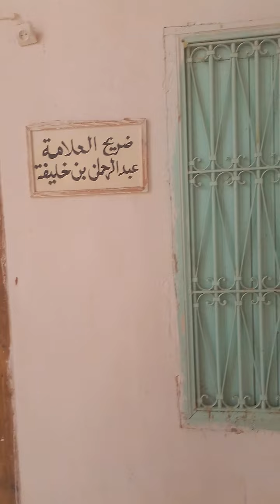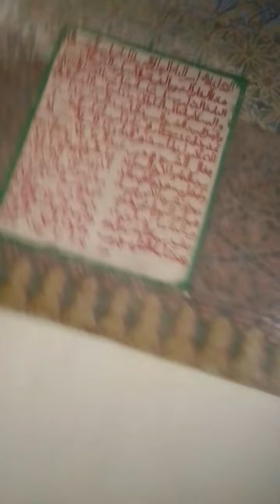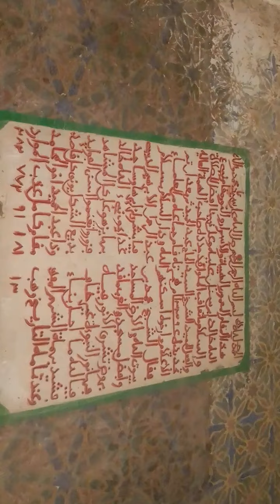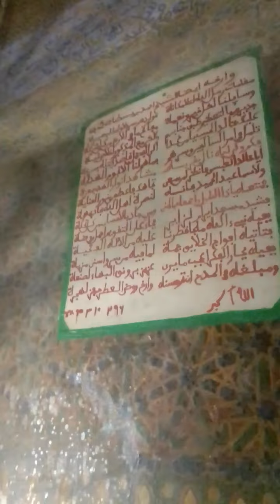15 septembre 2022(1)